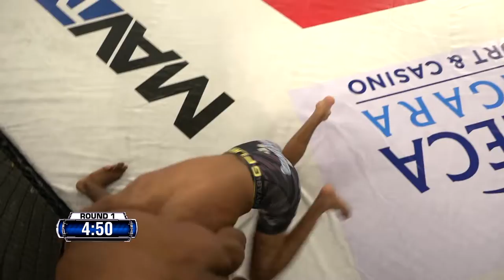King of The Cage | Territorial Conflict II | Wrestling | Flyweight Championship title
KOTC Territorial Conflict II from Niagara Falls, NY features the craziest bone breaking  blood thirsty bouts & MMA's hottest female warriors.  The Main Event features Tony Gravely vs Drako Rodriguez for the Flyweight Championship title.

Starring: Bobby "King" Green, Quinton "Rampage", Ronda Rousey "Rowdy", Charles Benett "Krazy Horse", Urijah Faber "California Kid", Daniel Cormier, TJ Dillashaw, Trevor Prangley, Diego Sanchez "The Nightmare", Danielle Taylor, Joe Stevenson, Jamie Colleen